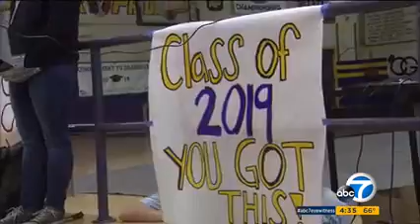C2G Parkhouse Norwalk HS Freshmen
So proud of Park inspiring the Freshmen at Norwalk HS!  Nice Job!